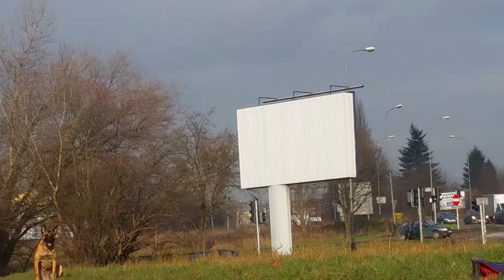Owczarek Belgijski Malinois "Loki" - poranny trening